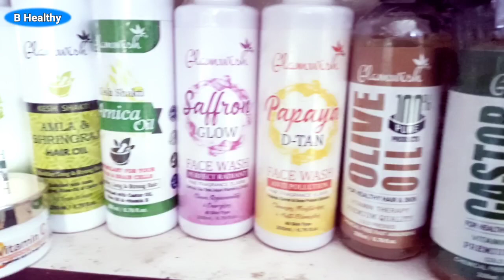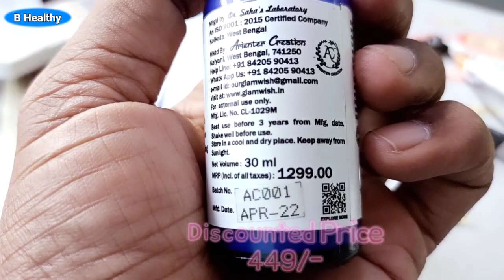Glamwish Vitamin C Face Serum. चेहरे को साफ़ और दागधब्बे फ्री बनाए कुछ ही दिनों में।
❤❤OFFER PRICE❤❤
30ml Vitamin C Serum serum - 449/-
THE UNIQUE FORMULATION OF -
Carrot Seed, Chamomile, Lavender, Aloe-Vera, Tea-Tree, Saffron, Cedar wood, Juniper-berry, Frankincense and Unique Blend of More 101 Essentials combines together to give a boosting formula
for Fairness & Skin Problems

SAFE, NATURAL, FAST-ACTION -
It is a unique serum, combined with since and natural remedies, developed by our formulation, which helps to reduce the early signs of agamic and in lighting skin pigmentation. It is a amazing preparation that nourishes and helps to improve skin texture.
Description to Use :-
Wash your skin and pat dry. Apply 2-3 drops of Face Serum to face & neck. Allow to dry.
For best results use 2 times in a day
Castomer Helpline (Call/Whatsapp) - 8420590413 / 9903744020

PURCHASE LINKS